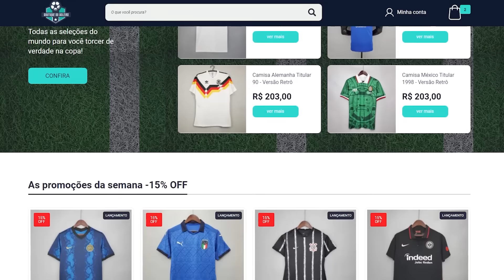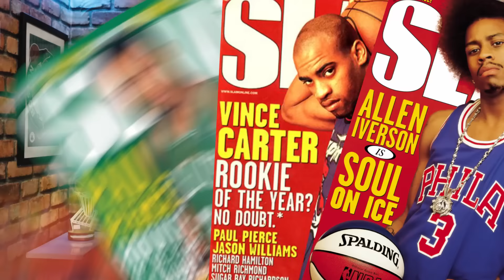6 VEZES QUE O KARMA AGIU NA NBA * Parte 02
Na NBA temos a famosa lei do ex, que é quando um jogador enfrenta sua ex equipe e geralmente além de ganhar, fazer uma das melhores partida na sua carreira, e outra lei que raramente falha é a do Karma, onde o universo sempre acha um jeito de compensa toda ação desrespeitosa na mesma moeda.

E use nosso cupom BASKA10 parar ganhar 10% em sua compra na Boutique do Boleiro

Instrumentals By:
Mesmo que muitos não acreditem em Karma, não podemos negar que temos algumas coincidências parecem muito com um acerto de contas, e para o azar de alguns, a cobrança vem justamente em jogos de playoffs, lista das segunda parte:

Lebron James Los Angeles Lakers vs Phoenix Suns
Stephen Curry vs Kevin Porter Jr. (Golden State Warriors vs Houston Rockets)
Joel Embiid vs Russell Westbrook (Philadelphia 76 vs Oklahoma City Thunder)
Russell Westbrook vs Damian Lillard (Playoffs - Oklahoma vs Portland Trail Blazers)
Trae Young vs Fans do New York Knicks (Playoffs)
Chris Paul vs Patrick Beverley (Playoffs - Los Angeles Clippers vs Phoenix Suns)
Lebron James vs Fans do Indiana Pacers